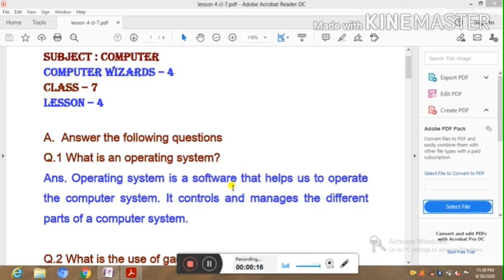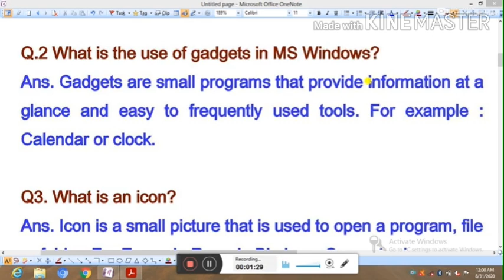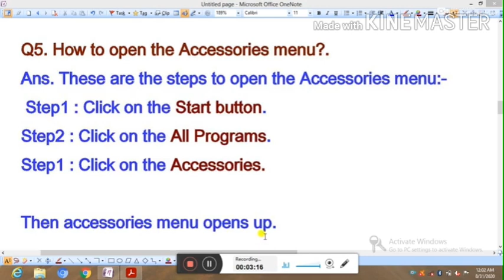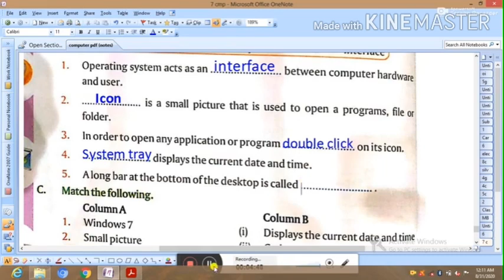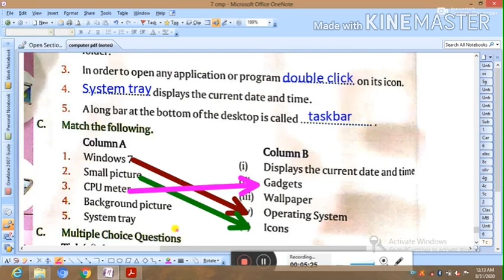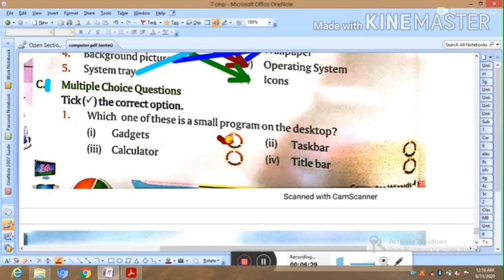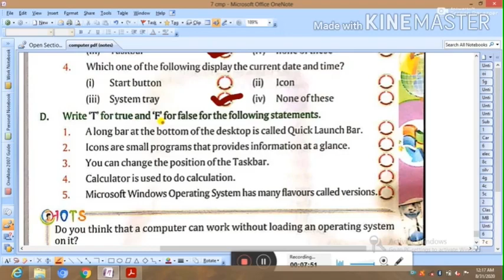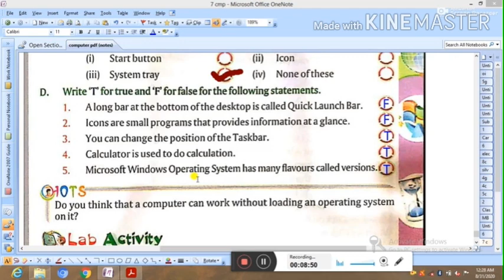Computer ll. Class 7. ll Lesson 4 Exercise